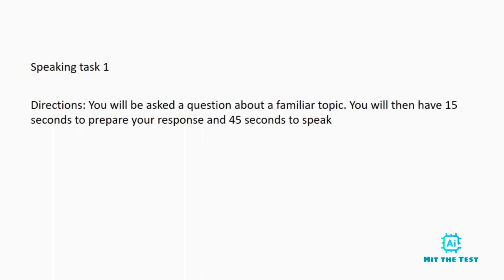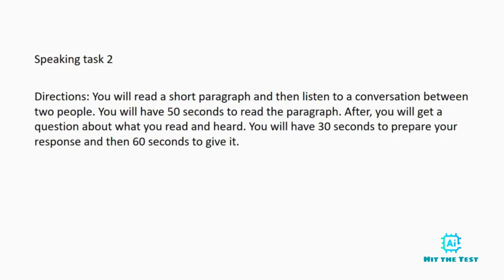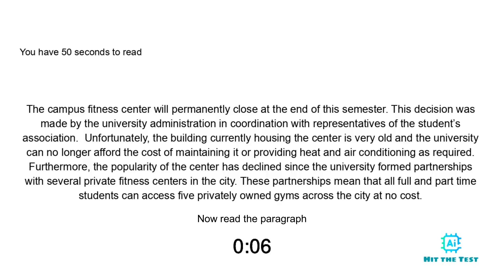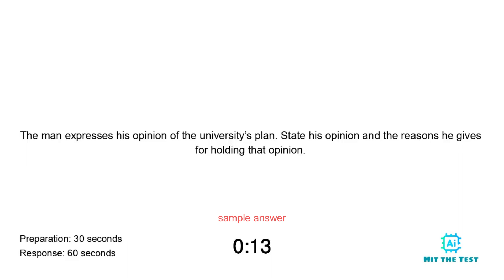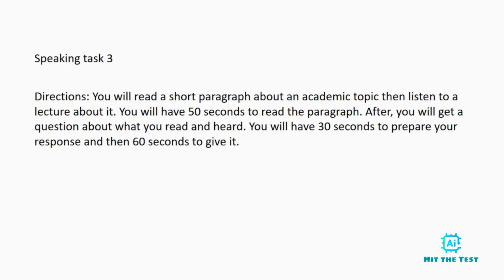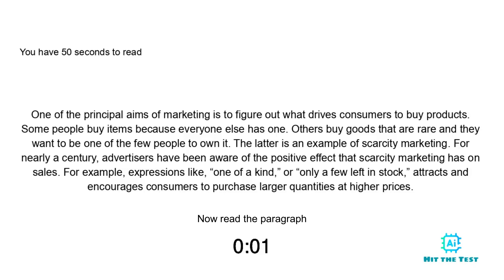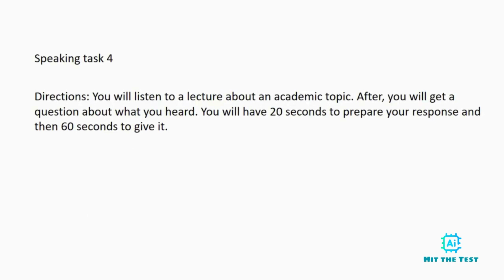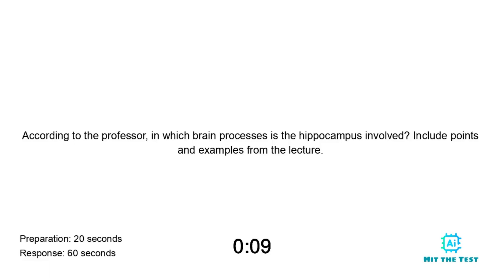TOEFL SPEAKING PRACTICE TEST 21 | NEW (2024), with answers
Free TOEFL practice. We hope this test will help to improve your TOEFL score.